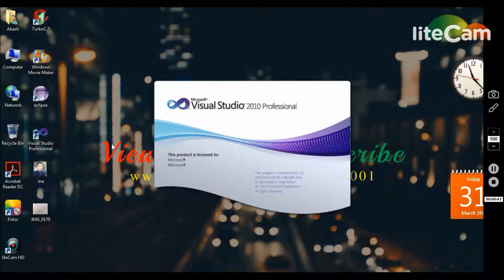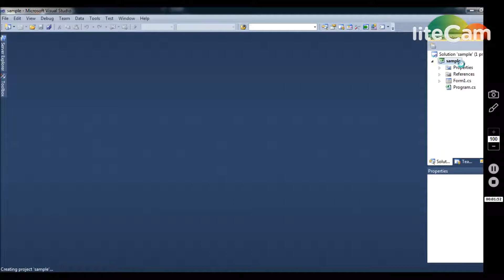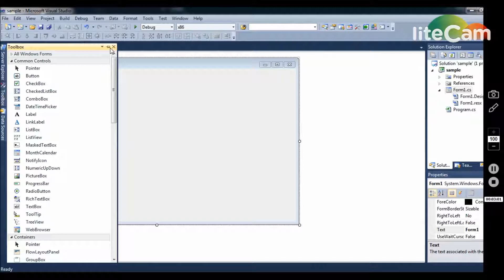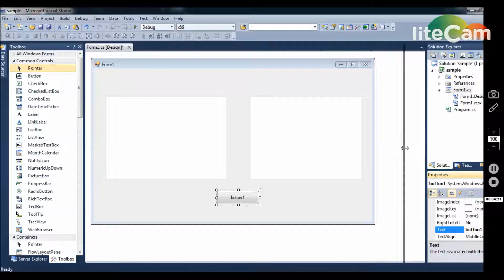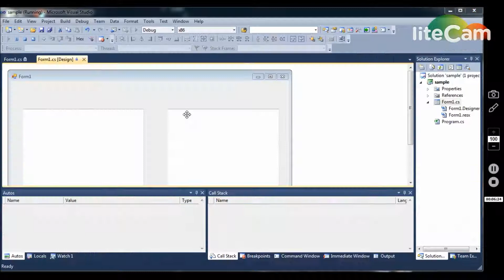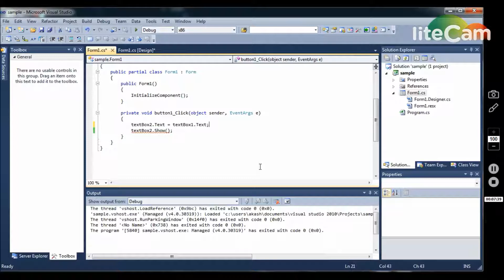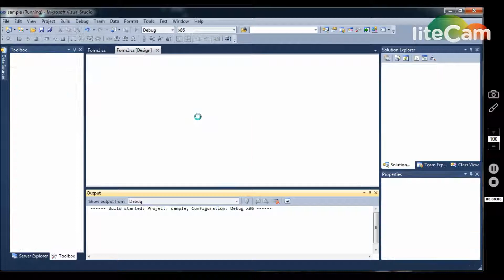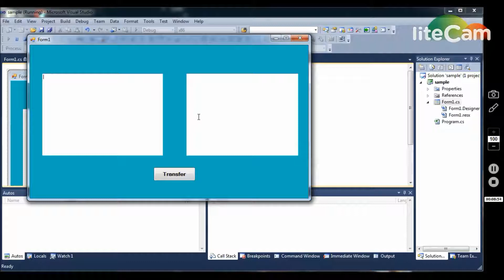How to Copy the Content by a Button in C# Windows Application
Hello Everyone.

In this video, I did one windows application using C#.net where have two text boxes with multi line properties and one button which is used to copy the content from textbox1 to textbox2. Very simple and very useful application. Only Two lines of code here.

 Hope you understand all the topics which i explained.
You can contact with me via whats app-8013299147
This is the channel, where you will get Tutorials,Projects,Concepts etc. of Different Computer  Languages like C,C++,Java,ASP.net,HTML,CSS etc.